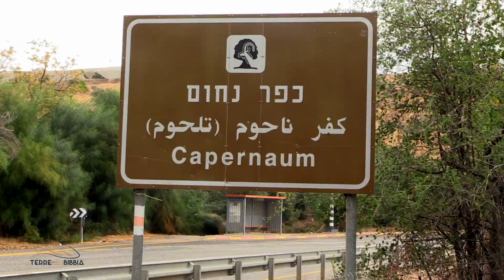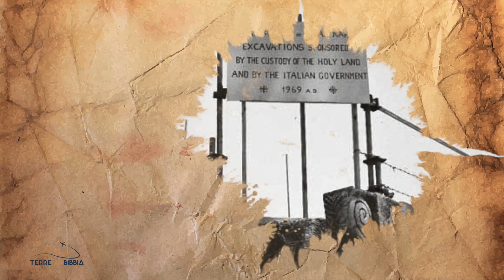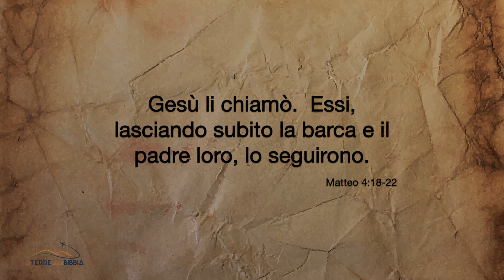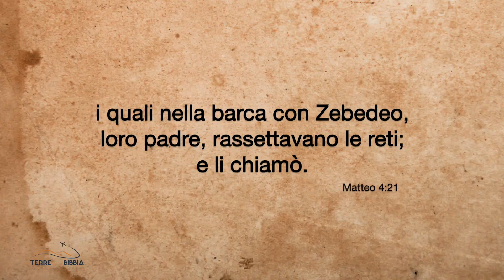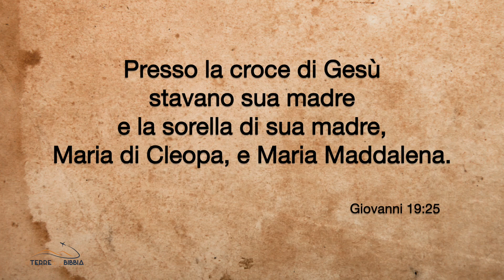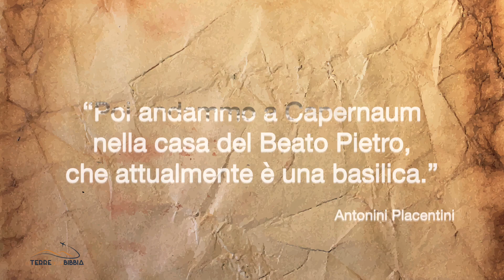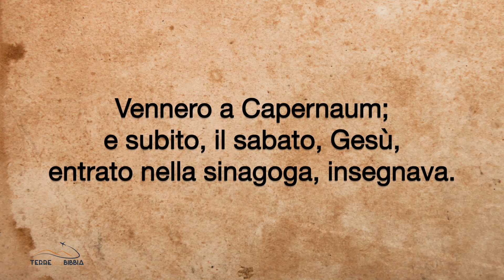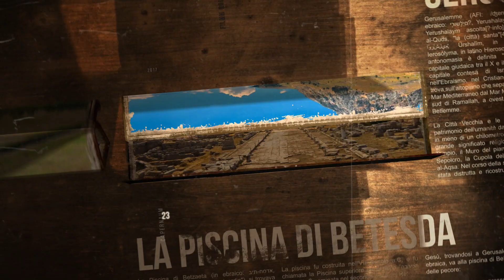Le Terre della Bibbia - Capernaum -